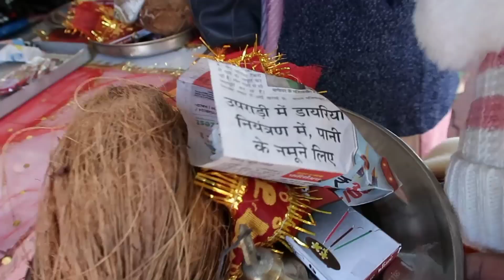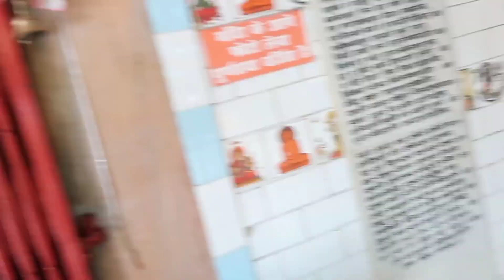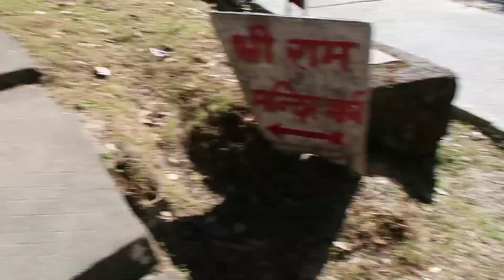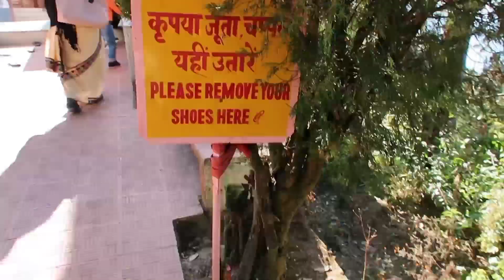JHULA DEVI MANDIR SE RAM MANDIR TAK KA SAFAR PART2 | VLOG